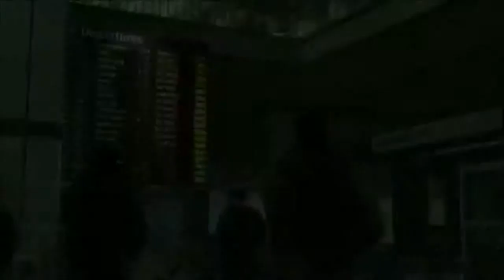Assault 2 reveal trailer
This is Fan Edit trailer of Call of Duty trailers mixed into a inspiration of making my game called Assault. Hope you guys enjoy. It's showing how Call of Duty has been a great series since 2002.

It's about gaming and all that stuff. Updated sometimes. Thanks.